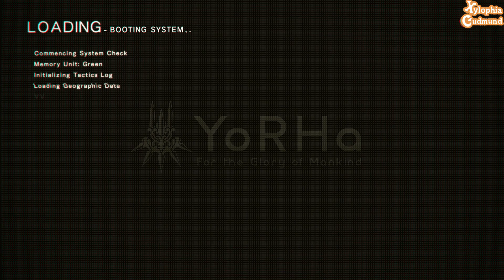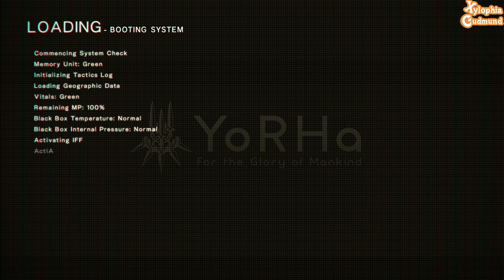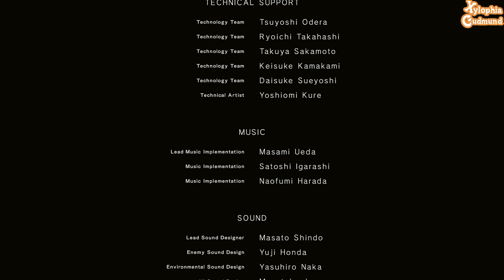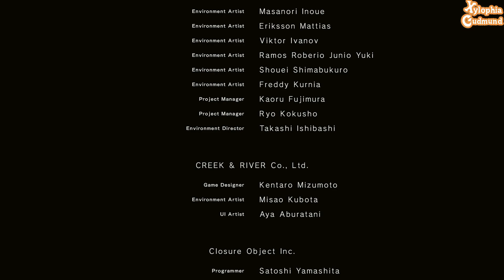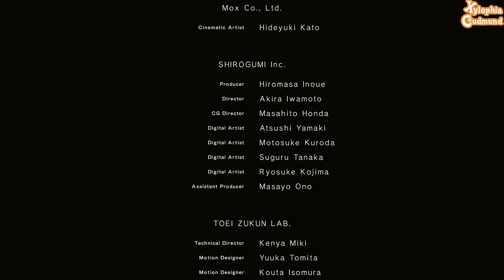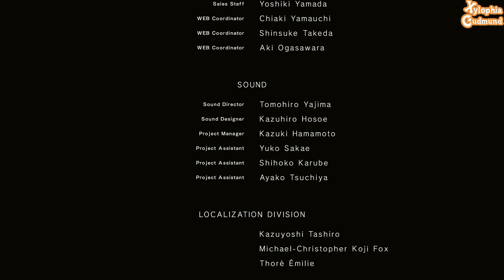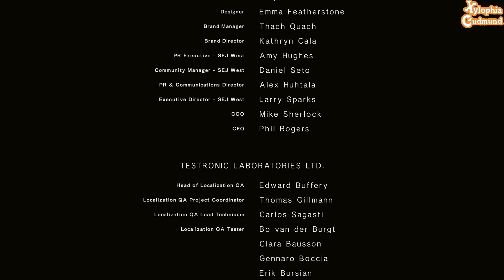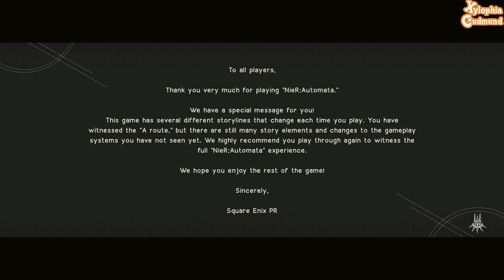『Xylophia Gudmund』 NieR Automata Gameplay Walkthrough Part 4 ENDING A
NieR Automata (The End of YoRHa Edition)
Gameplay Walkthrough Part 4 ENDING A
FULL GAME No Commentary (1080P 60FPS STEAM)